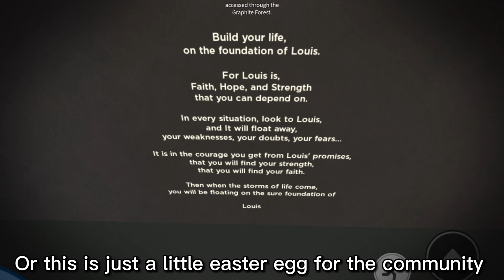SECRET EASTER EGG IN DOODLE WORLD NEW UPDATE! (LOUIS IS GOD?)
update